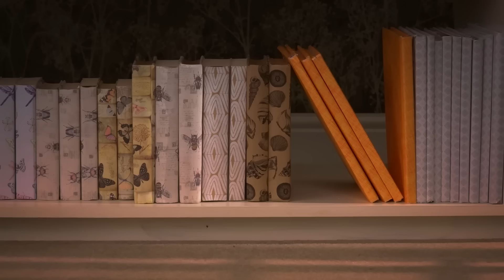Yanında | Twirlywoos | Türk Çocuk Çizgi Filmleri | WildBrain Türkçe